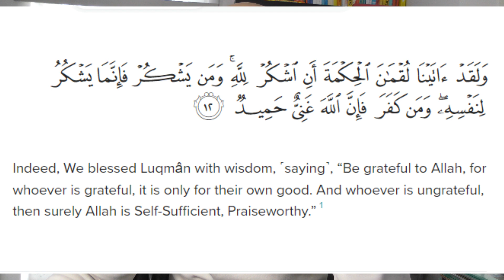Dag 5 Dankbaarheid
Ben je op zoek naar manieren om een meer dankbaar persoon te worden? In deze  video verkennen we de krachtige deugd van dankbaarheid in de Koran en ontdekken we hoe het cultiveren van dankbaarheid kan bijdragen aan je persoonlijke groei en welzijn om je te helpen een diepere verbinding met dankbaarheid te ervaren en een positievere kijk op het leven te ontwikkelen.